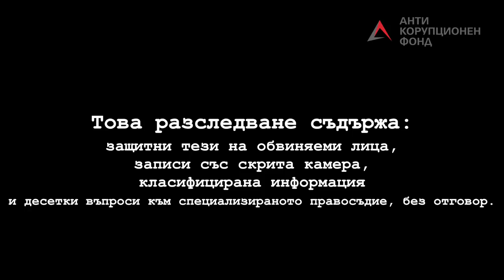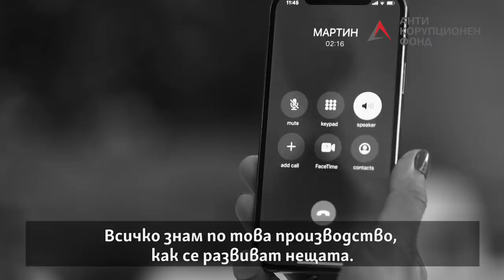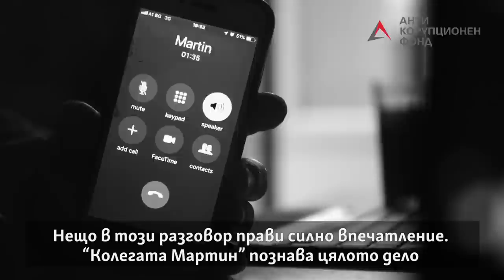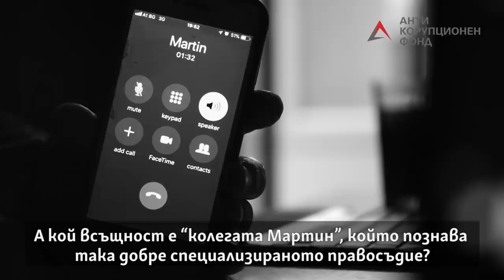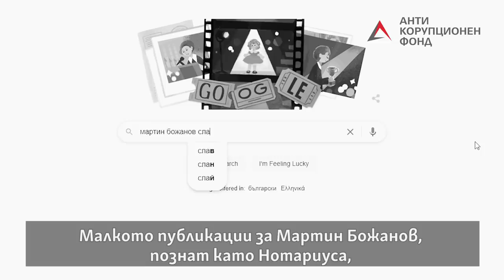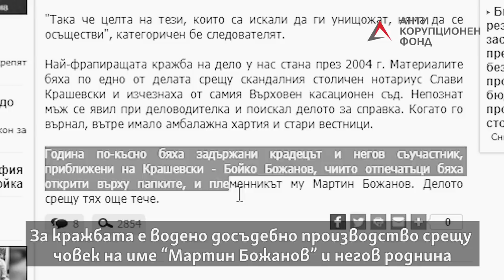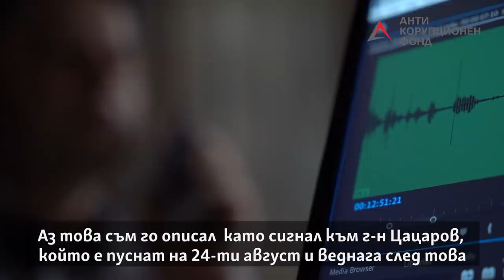Списък за бърз контрол, част 1: "Говорим си с Господ" (With English subs)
"Говорим си с Господ". YouTube премиера на първа част от разследването “Списък за бърз контрол: Историята на Веселин Денков и специализираното правосъдие”.

Разказът на Ивайла Бакалова за това кой, как и срещу какво урежда дела в Специализирания съд?

Открийте подробна информация за дейността на АКФ откриете на сайта ни